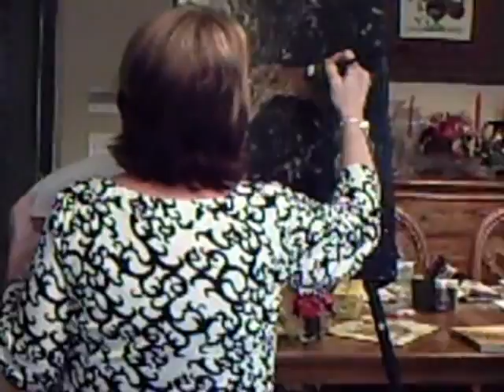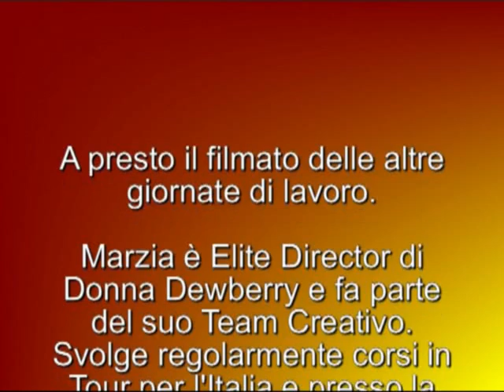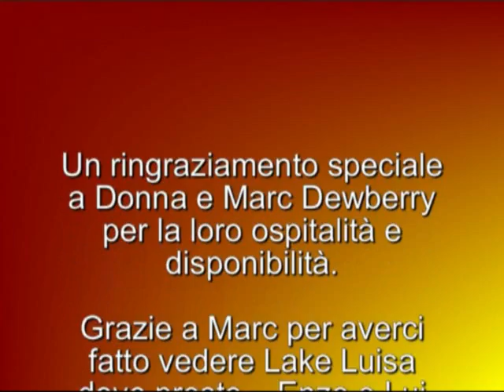One Stroke - Workshop di Donna Dew. e Marzia Di Somma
Seminario di 4 giorni tenuto a Clermont in Florida ma Donna Dewberry a Marzia per, la Cerificazione di HD Instuctor. Una tecnica ancora più evoluta della One Stroke per dipingere con uno stile molto simile alla pittura ad olio convenzionale.